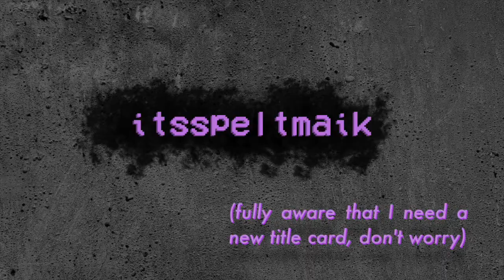From The Vault: Sketch | Maik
We thought we were being so clever... If you want to watch the original, worse, video it's here, I guess